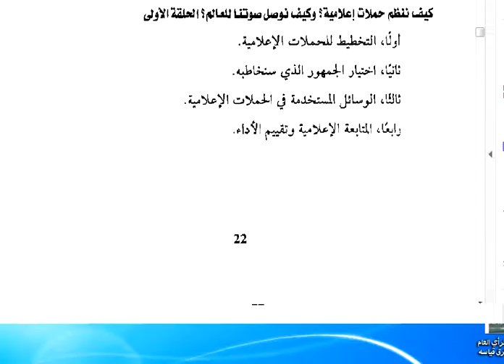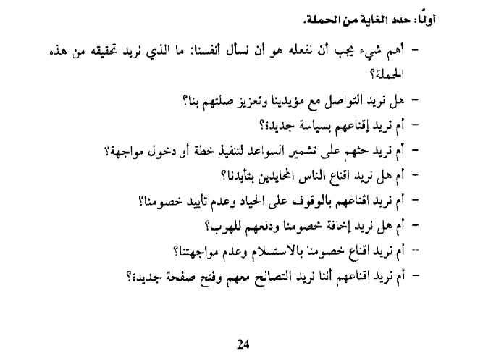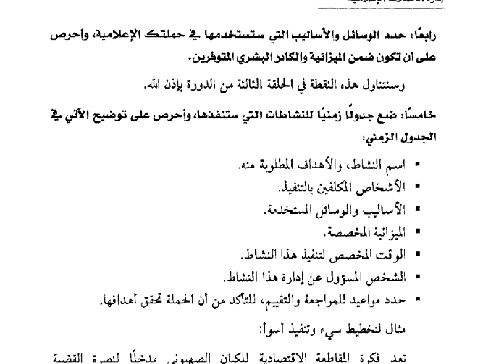التخطيط للحملات الإعلامية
أ .احمد حمدان